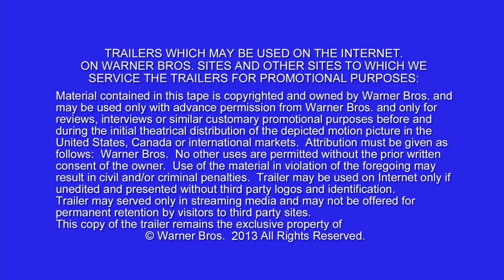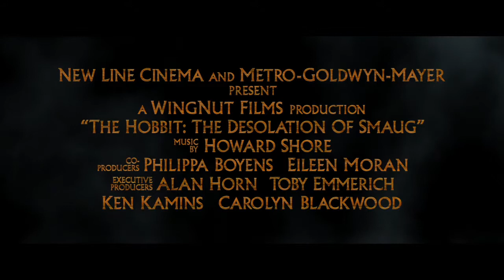The Hobbit: The Desolation of Smaug - Official HD Teaser Trailer